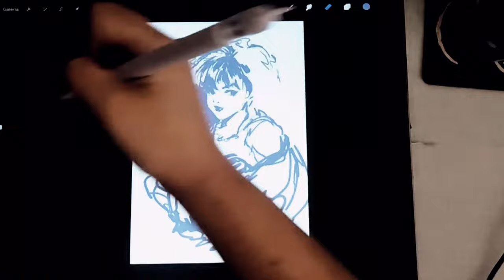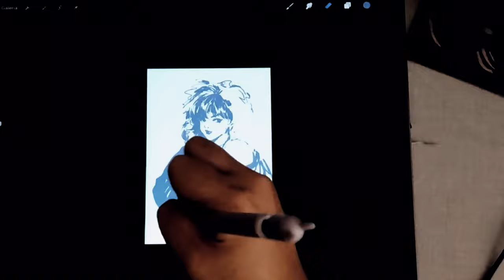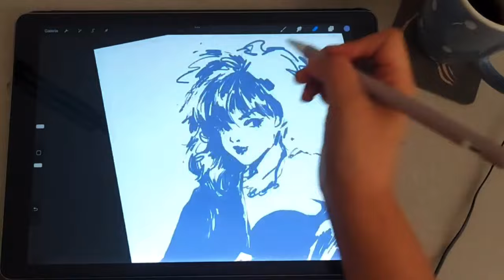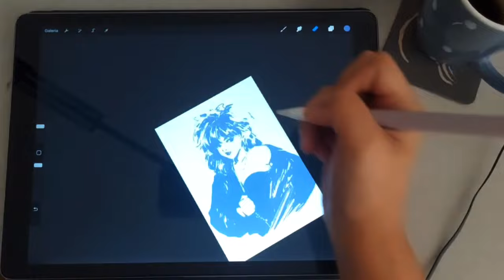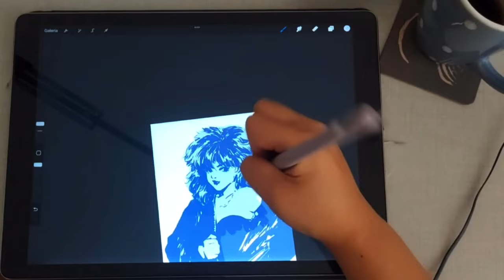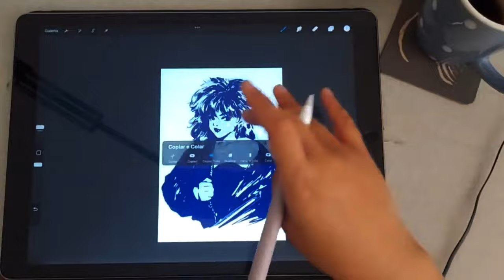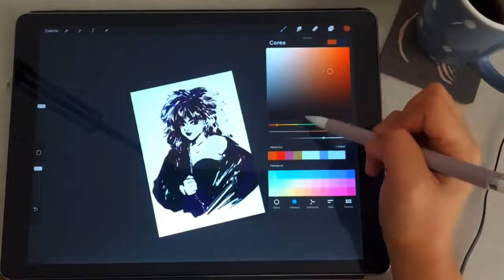Tributo à Tina Turner (Citypop Fanart Vibes)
Processo da pintura em homenagem à Tina Turner, baseado na capa do álbum lendário "Break Every Rule", de 1986.
Além do processo gravado pelo aplicativo Procreate, testei gravar um pedaço do processo com a câmera do celular também. 🤓

Vídeo editado com VLLO
Músicas "Rose", "After", "Now, Run", "Let's Run"